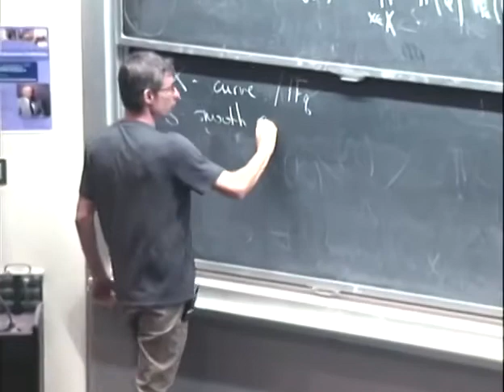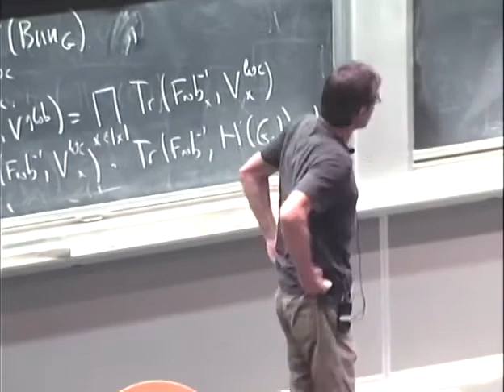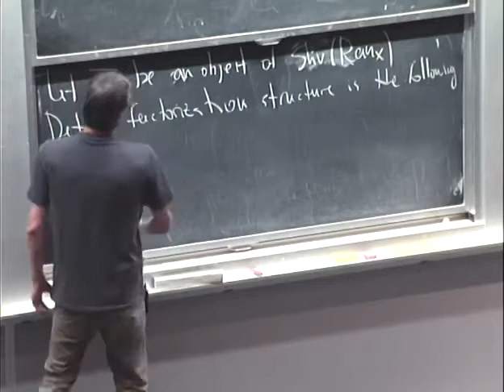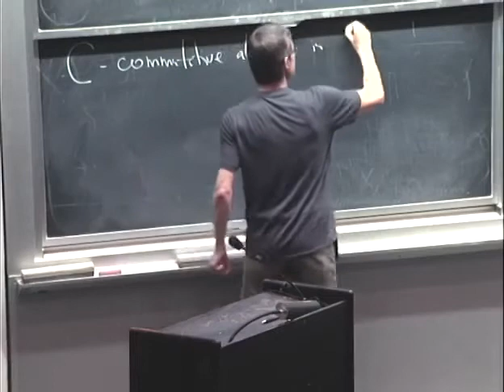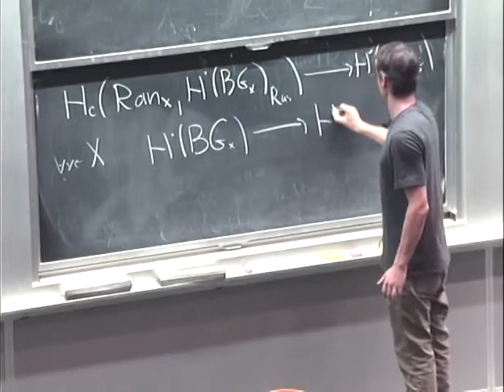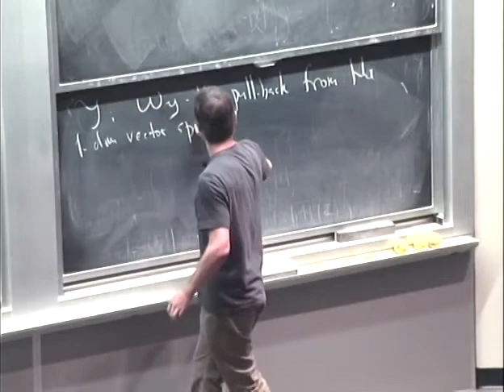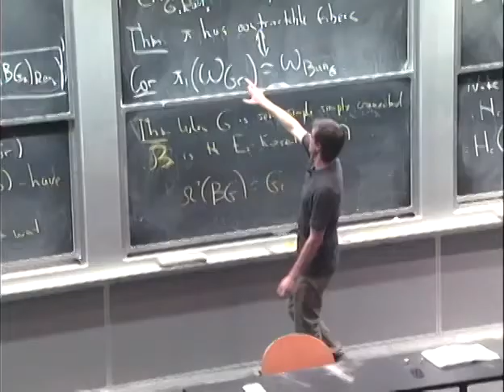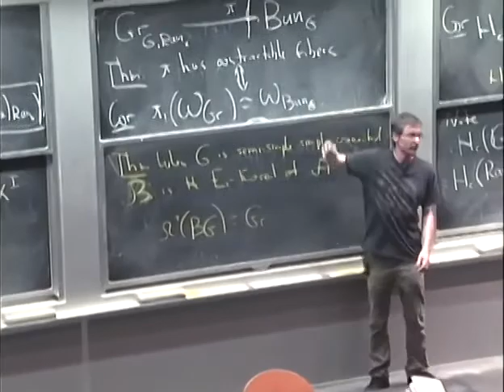Dennis Gaitsgory - Tamagawa Numbers and Nonabelian Poincare Duality, II [2013]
Dennis Gaitsgory
Wednesday, August 28 4:30PM
Tamagawa Numbers and Nonabelian Poincare Duality, II

Gelfand Centennial Conference:
A View of 21st Century Mathematics
MIT, Room 34-101, August 28 - September 2, 2013

Abstract:
This will be a continuation of Jacob Lurie’s talk. Let X be an
algebraic curve over a finite field Fq and let G be a group scheme over X, which is generically semi-simple and simply connected. Weil’s formula for the volume of the adelic quotient corresponding to G will be interpreted as a formula for the number of points over Fq of the moduli stack Bun(G) of G-bundles on X. By applying the Lefschetz trace formula, it will be shown that Weil’s formula for the number of points follows from the Atiyah-Bott formula for the cohomology of Bun(G). The Atiyah-Bott formula is a local-to-global expression for the cohomology, and we will prove it using an algebro-geometric version of non-abelian Poincare duality; specifically, by uniformizing Bun(G) by the affine Grassmannian of G.